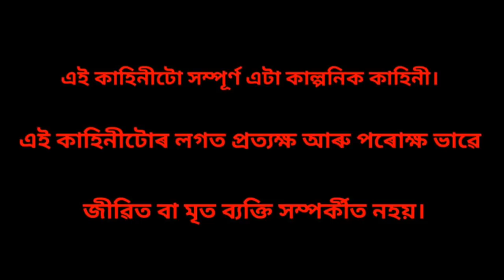নিহাৰীকা আৰু শাহুমাৰ অত্যাচাৰ //Assamese story // Assamese cartoon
Watch- নিহাৰীকা আৰু শাহুমাৰ অত্যাচাৰpart_2 / cartoon story

Here We Have Great Moralstories Like

funny stories, cartoon stories

আশা কৰিছো আপোনালোকে আজিৰ Video টো চাই ভালপাব